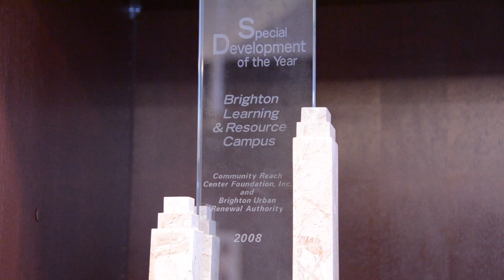MNCC Gala Awards 2016 Award Show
Rick Doucet, CEO of Community Reach, is explaining the benefits of Community Reach Center's relationships with Metro North Chamber of Commerce, and how the two mutually benefit each other. Our video focuses on bonding the relationship between the two communities, give an idea of Community Reach Center's atmosphere, and most importantly showcase that Rick Doucet received the 2016 Sustained Leadership Award. Our video was aired during Community Reach Center's All Staff meeting in August 2017.

Like how we produce videos? Check out the other video work that we do including green screen, live streaming, aerial shots, and more!